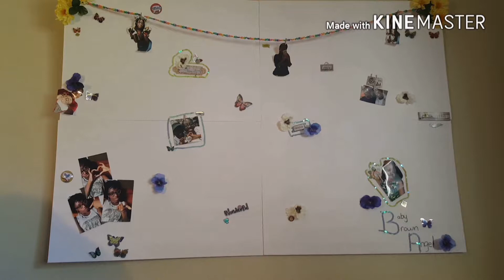Reasons We HATE Summer |Baby.Brown.Angel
Its a tied video talking about the reasons why some of us dislike Summer. Nothing extreme and there are reasonable explanations. Enjoy